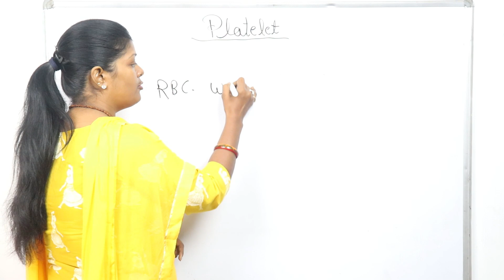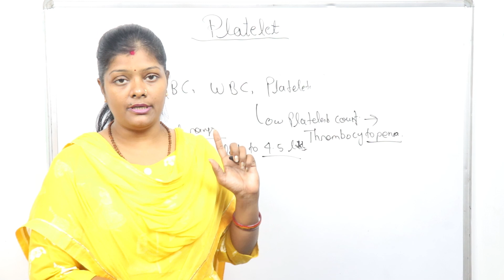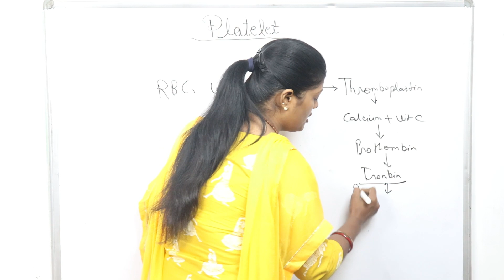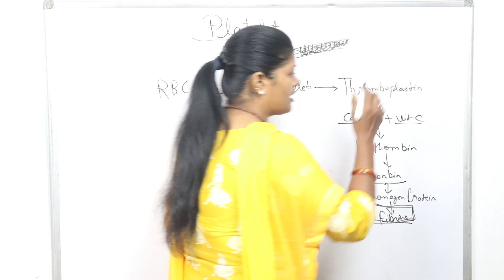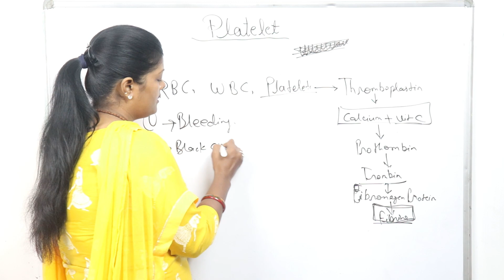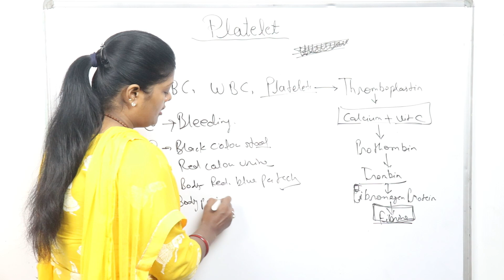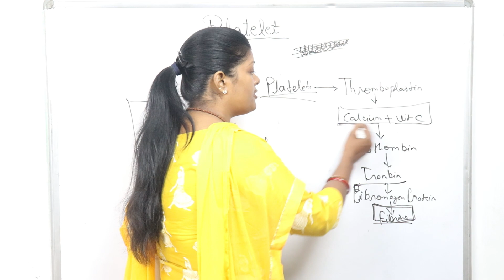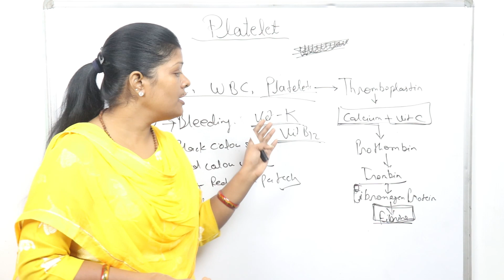What is Early Symptoms of Low Platelets | प्लेटलेट्स कम होने पर शरीर में दिखते है ये साधारण लक्षण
What is Early Symptoms of Low Platelet | प्लेटलेट कम होने पर शरीर में दिखते है ये साधारण लक्षण

Mera lecture MBBS,BMS,BHMS,BSC NURSING,GNM,ANM,POST BSC and PHARMA or PARAMEDICAL STUDENTS ke liye bahut hi useful hai, agar aap study kr rhe ho ya course complete hone ke bad job preparation kr rhe ho to sabhi me help milegi ,har ek topic yha par detail ke sath discus kiya jata hai

Friends aaj hm bat krenge WHAT IS EARLY SYMPTOMS OF LOW PLATELET COUNT ke bare me ummid krti hu ki aap sabhi ko ye vedio bahut help kregi apki prepration me to friends video ko last tak dekhiyega video accha lage to video ko like,share and subscribe krna mt bhuliyega